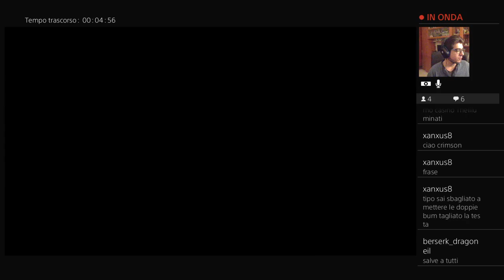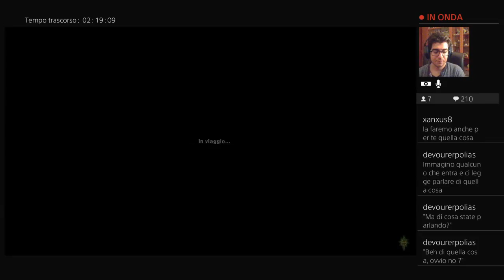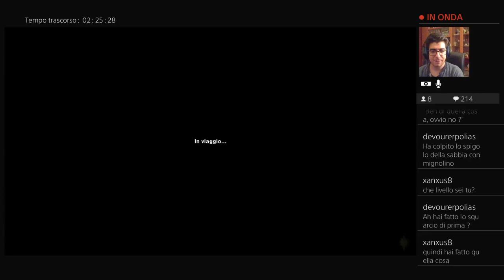Dragon Ange: Inquisition - Stream #16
Le interiora, datemi le interiora!